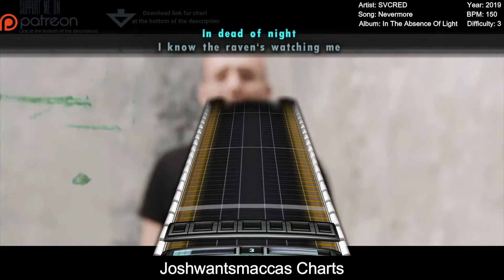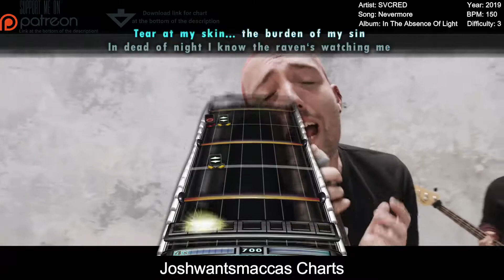SVCRED - Nevermore Real Drums Chart (Phase Shift Custom)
Old one from my band SVCRED!!! Enjoy my terrible drumming when I could hardly drum due to a bad wrist!!

(There is meant to be a video playing in the background of the music video/visualizer but I couldn't get it to work on my Phase Shift)

Link to chart (Works on Rock Band 3 and Clone Hero PTB aswell as normal pro drum charts)

If anyone wants to see more from this album as soon as it releases (or as quickly as I can chart it) feel free to send donations